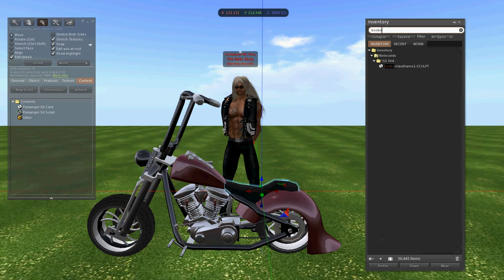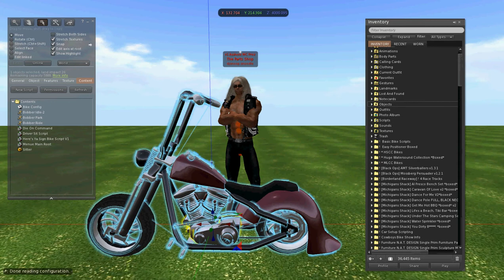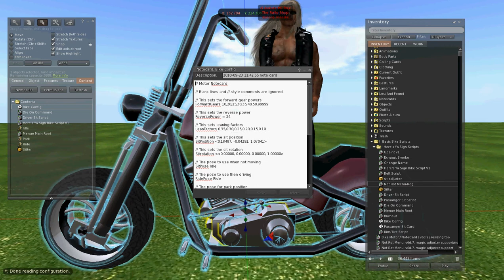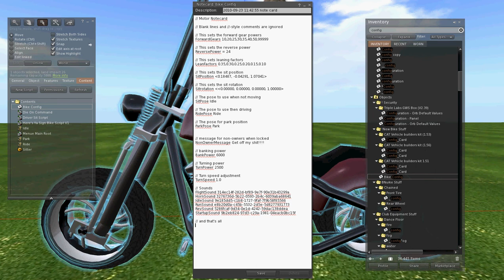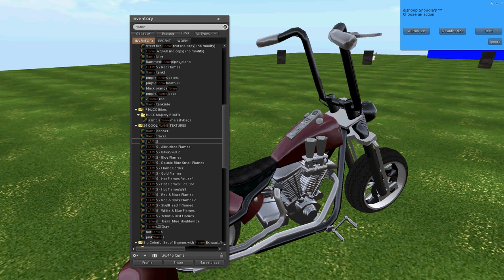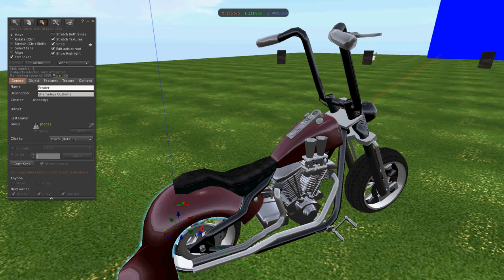Here's Ya Sign Scripts V1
Instruction on how to setup V1  Scripts